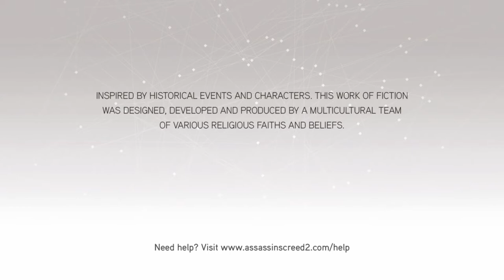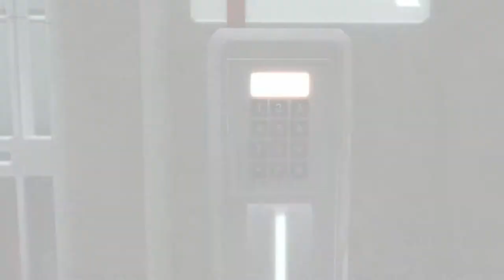Assassin's Creed 2 Remastered Walkthrough Part 1 "Boys Will Be Boys"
Assassin's Creed 2 Remastered Gameplay Walkthrough Part 1 includes the missions..
“Abstergo Escape”
"Boys Will Be Boys"
"You Should See The Other Guy"
"Sibling Rivalry"
"Nightcap"
"Paperboy"

This walkthrough for Assassin's Creed 2 Remastered available on the PC, PlayStation 4, Xbox One will include the Full Game, Story Missions, Side Missions, DLC, Collectibles, Cutscenes, Gameplay and Ending.

Assassin's Creed II is a 2009 action-adventure video game developed by Ubisoft Montréal and published by Ubisoft. It is the second major installment in the Assassin's Creed series, and the sequel to 2007's Assassin's Creed. The game was first released on the PlayStation 3 and Xbox 360 in November 2009, and was later made available on Microsoft Windows in March 2010 and OS X in October 2010. Several minor game-related features could be redeemed on Uplay and three downloadable expansion packs were released on Xbox Live.

Using a newly updated Anvil game engine, Assassin's Creed II began development shortly after the release of Assassin's Creed. The game received praise from video game publications for its Renaissance setting, narrative, characters, map design and visuals, as well as the improvements over its predecessor. It has sold more than nine million copies, is considered to be one of the best video games ever made and popularized the Assassin's Creed franchise. The PC version was met with some criticism in relation to the digital rights management system, and thus had the always-online DRM permanently removed. The game spawned two direct sequels: Assassin's Creed: Brotherhood (2010) and Assassin's Creed: Revelations (2011), and a spin-off, Assassin's Creed II: Discovery (2009). Remastered versions of Assassin's Creed II, Brotherhood, and Revelations were released on November 15, 2016, as part of the combined Ezio Collection.